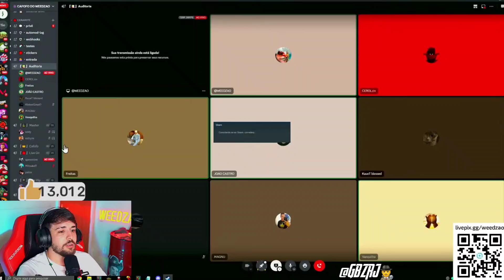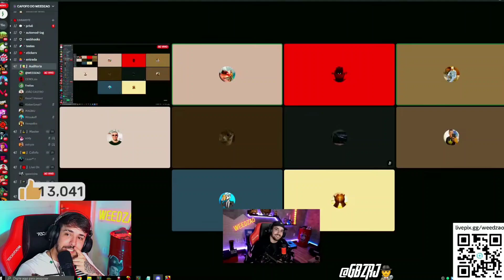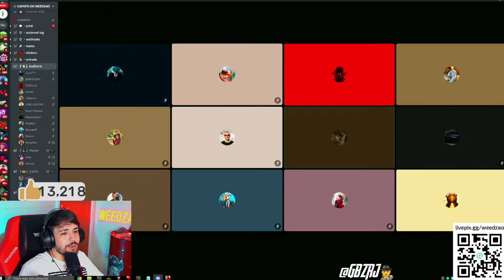WEED DESCOBRIU QUE O FREITAS JA ERA RICO ANTES DA FAMA "MANSÃO DE 14MILHOES EM ILHA BELA RJ *(CEROL)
💰💎Clique no link para baixar Kwai, use o meu código🕵️‍♂️ (Kwai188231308) SE VOCÊ ESTÁ A MAIS DE 30 DIAS SEM ENTRAR NO KWA OU FOR NOVATO RECEBERÁ 80 REAIS pra gastar no FREEFIRE!🤑💹💶💰 BAIXANDO PELO MEU LINK E USANDO O MEU CÓDIGO AGORA!